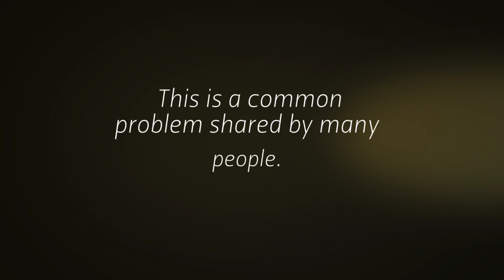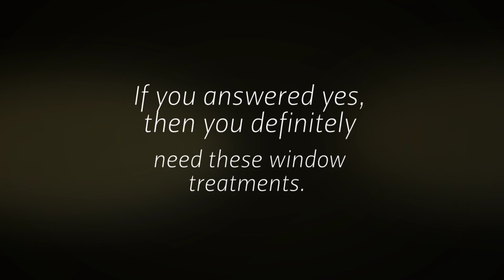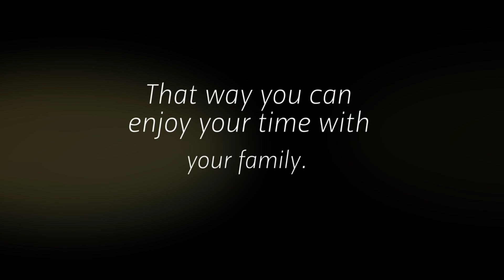Blackout Shades In Olympia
Are you checking into blackout shades in Olympia for your house? Do you hesitate because you don’t know if these are the right window coverings? This is a common problem shared by many people. You just need to learn are the main advantages of these shades.